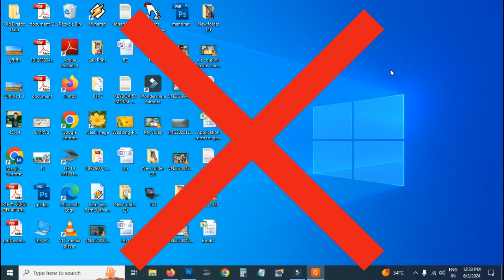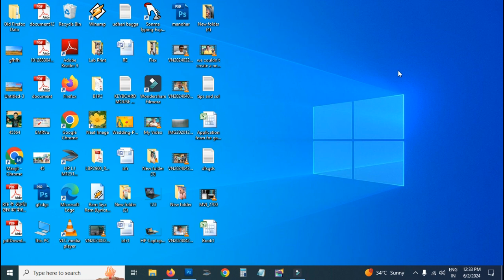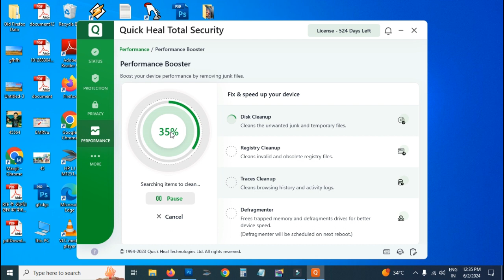How to use Performance Booster in Quick Heal Total Security For increase PC Speed 2024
Welcome to our guide on using the Performance Booster feature in Quick Heal Total Security! In this video, we'll walk you through the steps to optimize your system's performance using Quick Heal powerful tools.

Performance Booster:
The Performance Booster feature in Quick Heal Total Security is designed to optimize your system's performance by eliminating unnecessary processes, freeing up resources, and enhancing overall speed and responsiveness.
👉Other Solution and Tips Video Link--

Your Query-
Quick Heal Total Security Performance & Settings
Quick Heal Total Security
Performance Booster
Cybersecurity
Antivirus
PC Optimization
Internet Security
System Performance
Quick Heal Performance Booster
Software Optimization
Computer Security
Malware Protection
PC Maintenance
Quick Heal Software
Security Software
Computer Performance Boost